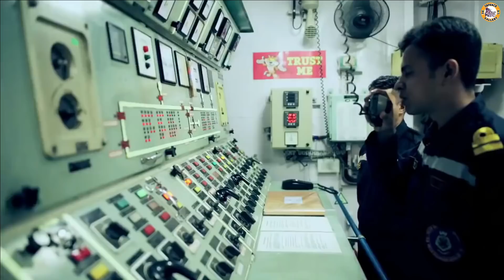Top 10 Militaries in the World 2021 | Most Power Military Ranking 2021 in Hindi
Top 10 Militaries in the World 2021 | Most Power Military Ranking 2021 in Hindi | Top 10 Military Powers in the world